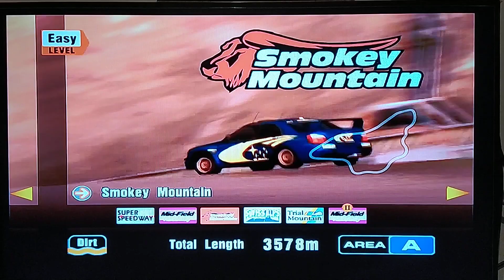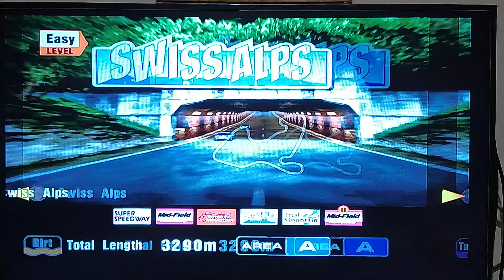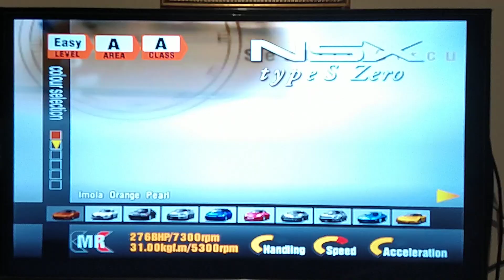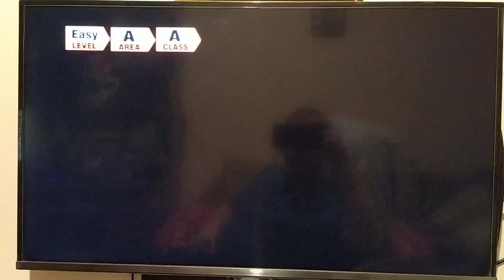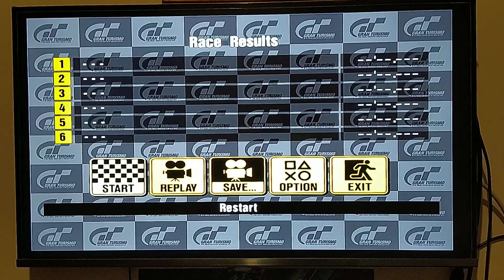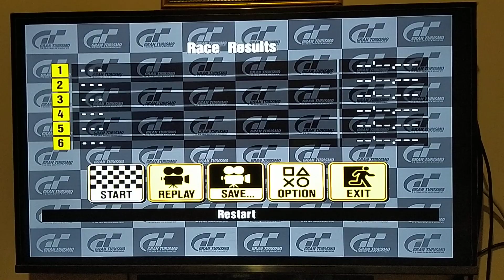Sony PlayStation 2 Super Slim 9000. Gran Turismo 3. part 1